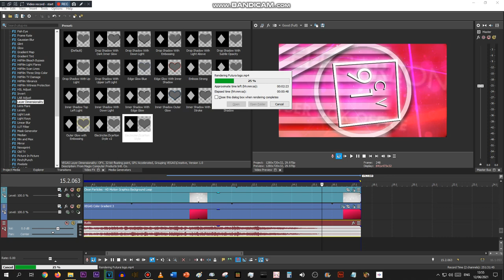oh god no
I made my Futura improv even better, but it's taking nearly forever to finish
Futura Improv v2.30 Progress: 20%